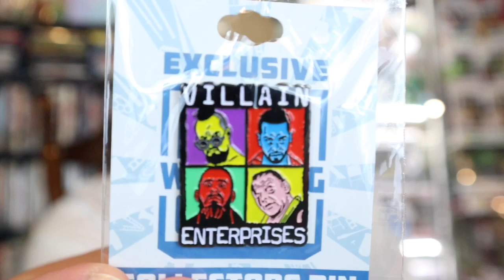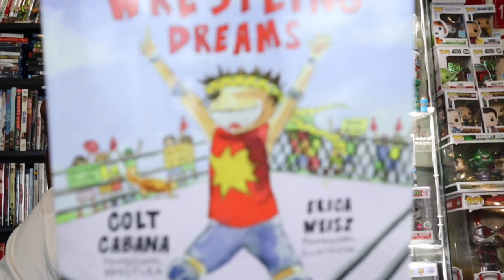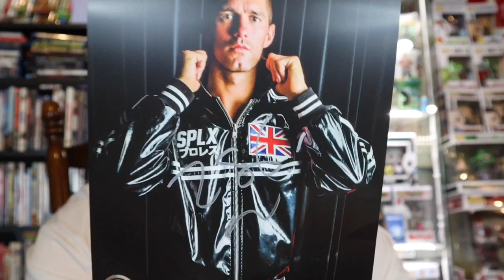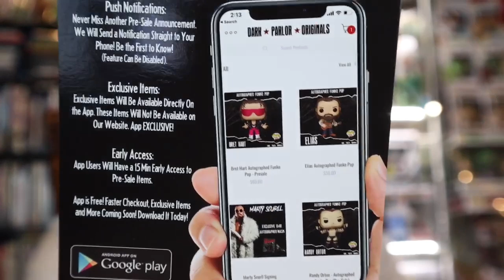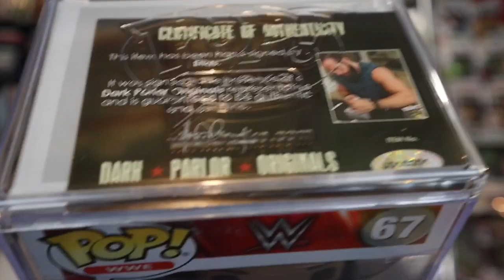WE OPEN UP SEPT. PRO WRESTLING CRATE AND A SIGNED FUNKO POP FROM DARK PARLOR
We Open The September Pro Wrestling Crate Box and an Autographed Box from Dark Parlor Collectibles.

                                  VIDEO INFO

                  MYSTERY BOX TOURNAMENT

Support the Charitys of the tournament by donating to the go fund me

                               CHANNEL SUPPORT

The_LUAU_23

If you want to send me anything send to:
The Luau

                                    THINGS IM SELLING

Check out Pops I have for sale also on PPG

                                 MYSTERY BOXES

Check out Funko Pop Centrals Mystery Box on his web